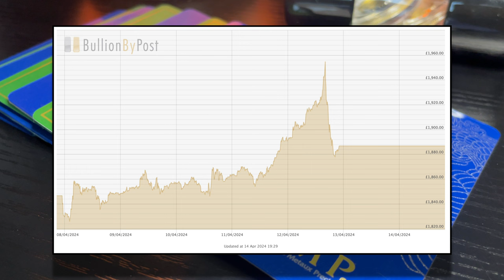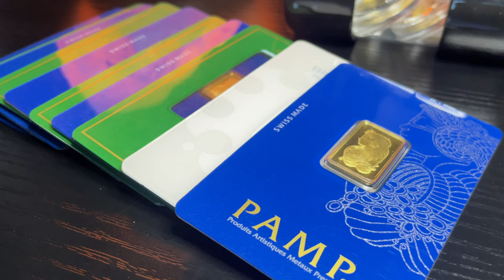Investments to BUY now to make HUGE money! - Take this OPPORTUNITY.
With the world constantly evolving and moving in a positive and negative direction now is a great time to consider looking for a new investment to generate some great ROI's. Case in point, Iran has just sent hundreds of missiles over to Israel in a surprise attack therefor temporeally spiking the price of Gold. Will this have a lasting effect, who knows. Watch this video to find out more now.

(I do not condone any acts of violence or war in anyway)

Selected Gold & Silver Bullion Only -

- 1 gram PAMP Fortuna Gold Bar
- 2.5 gram PAMP Fortuna Gold Bar
- 5 gram PAMP Fortuna Gold Bar
- 10 gram PAMP Fortuna Gold Bar
- 20 gram PAMP Fortuna Gold Bar
- 1 oz PAMP Fortuna Gold Bar
- 50 gram PAMP Fortuna Gold Bar
- 100 gram PAMP Fortuna Gold Bar
- 250 gram Valcambi Suisse Gold Bar
- 1 oz Royal Arms Gold Coin
- 1 oz Royal Arms Silver Coin
- 1 oz British Myths and Legends Merlin Gold Coin
- 1 oz The Royal Tudor Beasts: The Bull of Clarence Gold Coin
- 1 oz The Royal Tudor Beasts: Yale of Beaufort 2023 Gold Coin

Want to support the channel? You can buy me a Monster Energy to give me the boost needed after a long day to film content -

Channel Members -